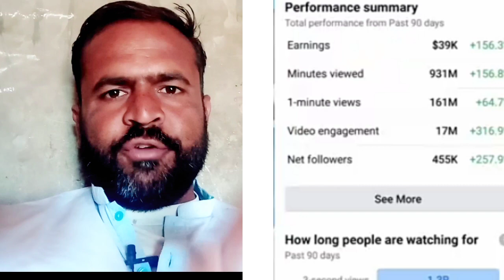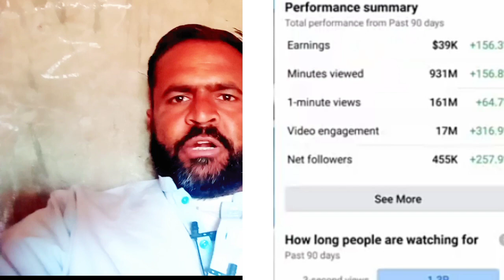Earn $1000+ Per Month.How to Earn Money From Facebook pagel Hindi facebook se paise kaise kamaye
How to Earn Money From Facebook page and

Pakistan mein baith ke
#3 se 4 lakh rupya mahine Kama sakte hain
video upload Karke
facebook se paise kaise kamaye
facebook se paise kaise kamae
jaate hain
2023
pakistan
jaaye
ngei
video upload karke
pakistan 2022
2023 pakistan